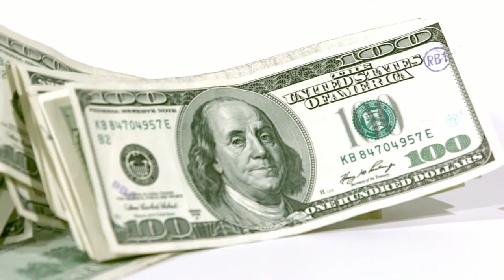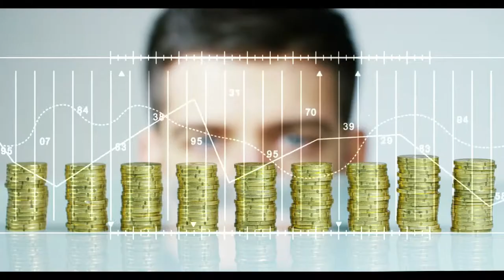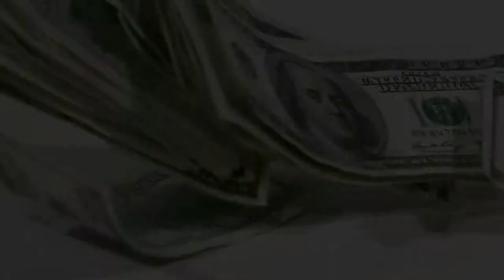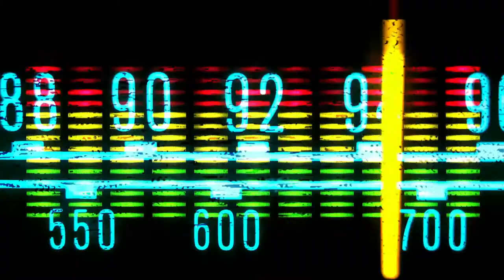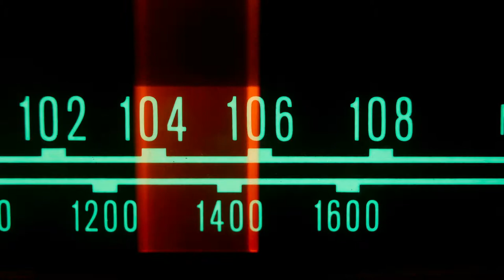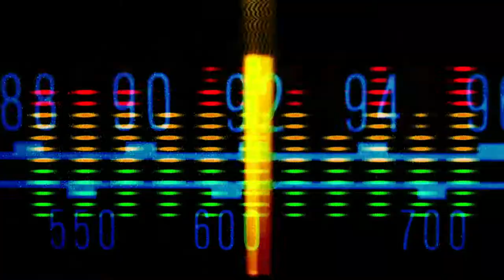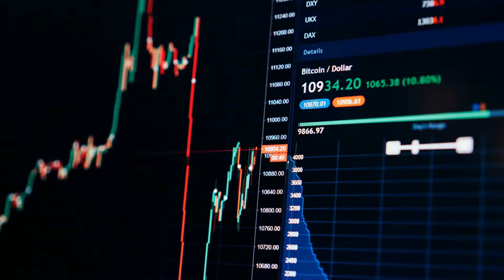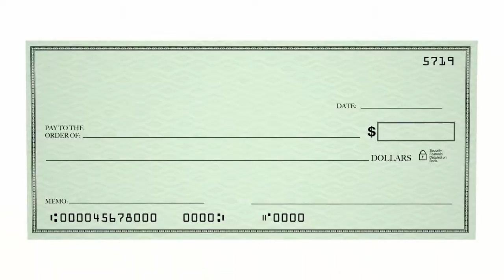Abraham Hicks | How to Turn Your Thoughts into Things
Having trouble turning your thoughts into things with your manifestation efforts? How does energy become money in your bank account? Abraham Hicks teaches us about this and explains your clear pathway to abundance. It's easy and effortless when you know how. Worth watching.

All Abraham Hicks material is copyrighted by Jerry and Esther Hicks.